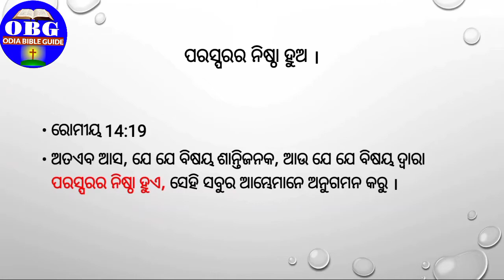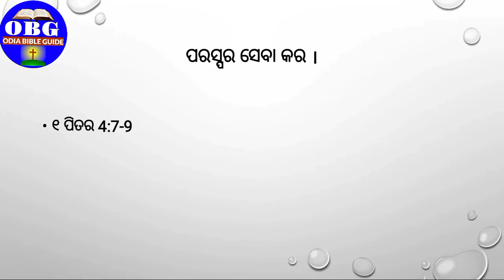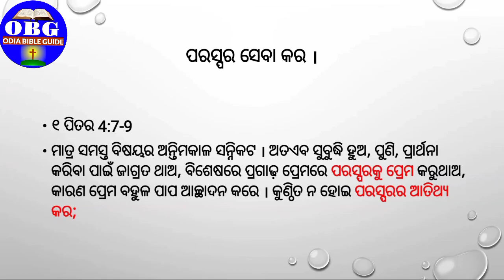ଖ୍ରୀଷ୍ଟିୟ ପରିପକ୍ବ ଜୀବନ | The Really Christian Life | Love One another | Odia Christian Message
Topic - ଖ୍ରୀଷ୍ଟିୟ ପରିକକ୍ବ ଜୀବନ ( The Really Christian Life)

1. ପରସ୍ପରକୁ ପ୍ରେମ କର
2.ପରସ୍ପର ଭାର ବହନ କର
3.ପରସ୍ପରର ନିଷ୍ଠା ହୁଅ
4.ପରସ୍ପରର ପାପ କ୍ଷମା କର
5.ପରସ୍ପର କୁ ଵିଚାର କର ନାହିଁ
6. ପରସ୍ପର ବଶୀଭୂତ ହୁଅ
7.ପରସ୍ପରକୁ ସେବା କର